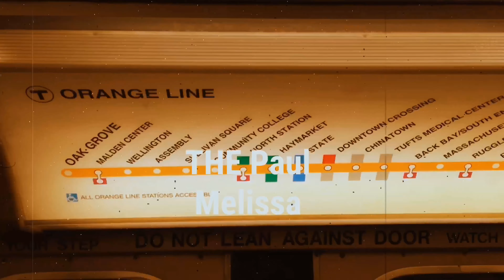LAS VEGAS TRIP 2019 Part 2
Cut Version